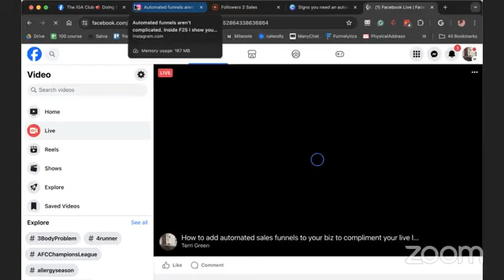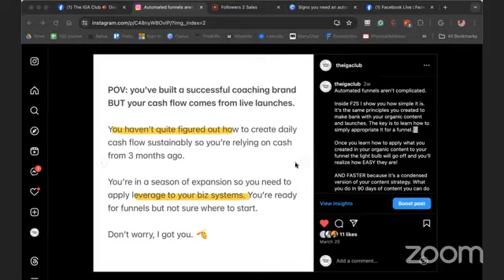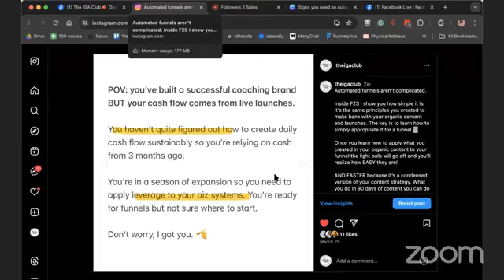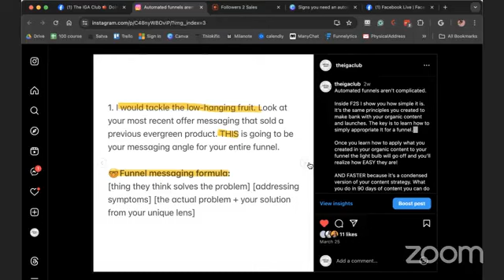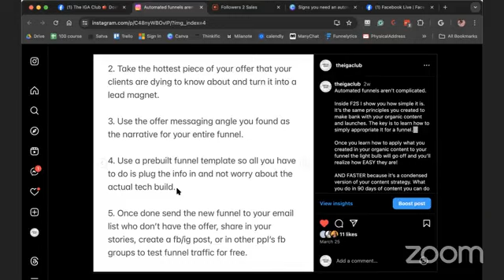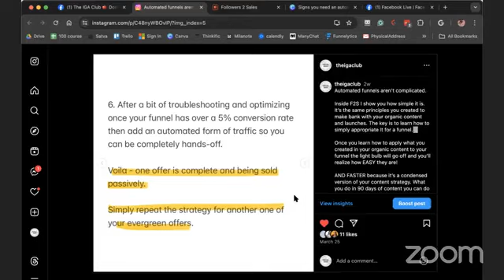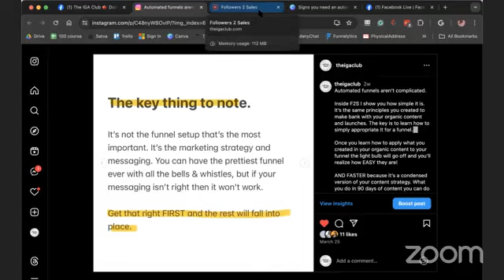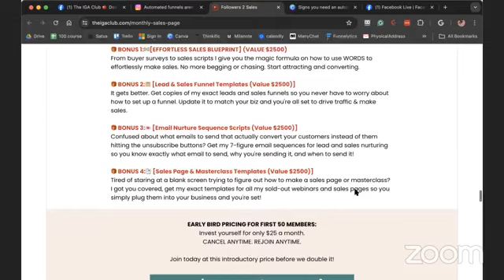6 steps to add an automated sales funnel to your biz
Let's talk funnels!
6 steps to add an automated sales funnel to your biz.
Automated funnels aren’t complicated.

Inside F2S I show you how simple it is. It’s the same principles you created to make bank with your organic content and launches. The key is to learn how to simply appropriate It for a funnel.🫡

Once you learn how to apply what you created in your organic content to your funnel the light bulb will go off and you’ll realize how EASY they are!

AND FASTER because it’s a condensed version of your content strategy. What you do in 90 days of content you can do in 1 week inside your funnel.

✅Build a funnel once for your evergreen offers.
✅Spend 10-15 mins a day getting test traffic inside it
✅Troubleshoot & optimize 1x week
✅Then turn on paid ads and sit back to watch sales roll in.

BEST PART is that your funnel will be a template that you can EASILY duplicate for your other offers so you can have a multitude of funnels running in the background AT THE SAME TIME.

TURN YOUR FOLLOWERS INTO PAYING CUSTOMERS WITH AN AUTOMATED SALES FUNNEL

🔥How to craft your messaging for each step of your funnel so you can instantly turn a follower into a buyer

🔥How to position your evergreen offers as a unique online shopping experience so your dream clients buy more at one time increasing your sales effortlessly (can sell offers up to $3k)

🔥How to craft your funnel strategy so your funnel brings in daily sales, especially on days when you’re on vacation and don’t want to be online

🔥How to create your branded experience so your funnel never feels like a clickfunnels infomercial

🔥Easily set up all your tech in 7 days or less with my step by step setup or prebuilt funnels

🔥How to get traffic in your funnel for free before using paid ads

🔥How to troubleshoot and optimize so your funnel hits your autopilot income goals

EARLY BIRD PRICING FOR THE NEXT 40 MEMBERS:
Invest yourself for only $25 a month with active membership

CANCEL ANYTIME. REJOIN ANYTIME.

Want the presale link? Comment F2S 😉⬇️